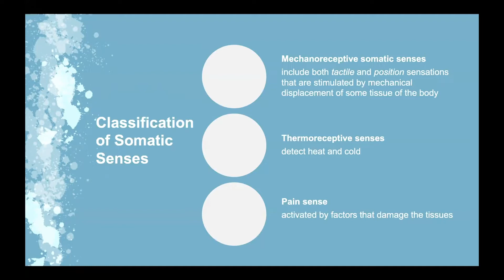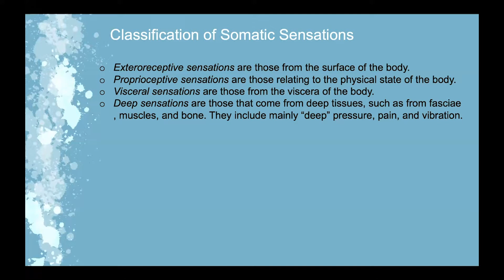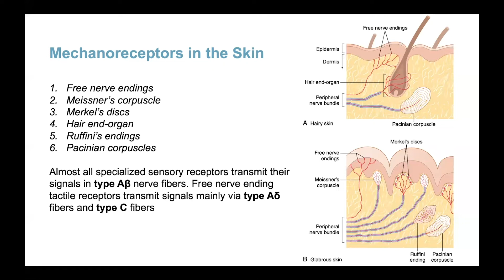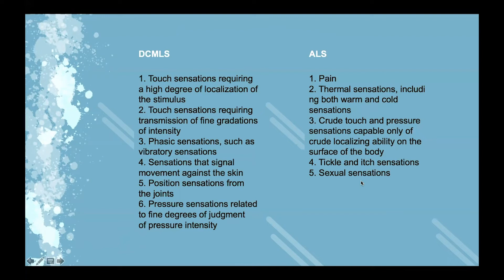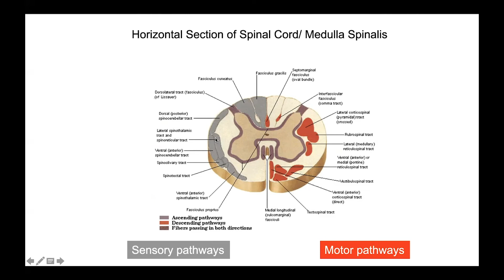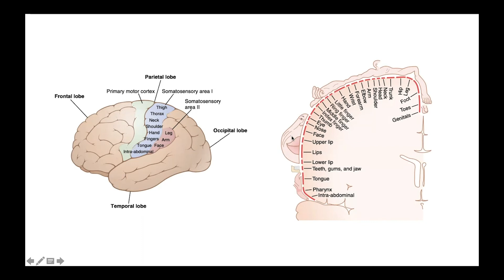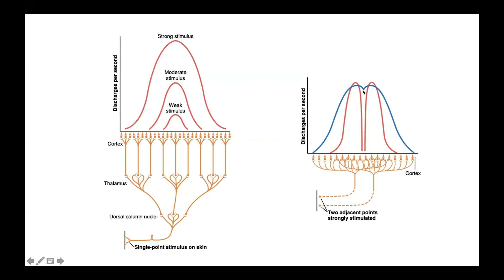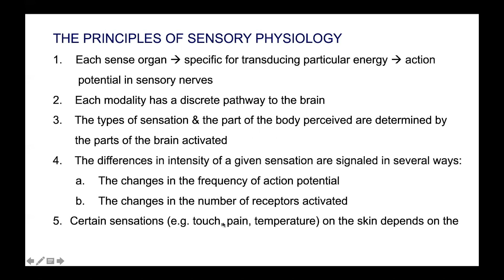Konsep Dasar Sensasi Somatik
Sensasi somatik merupakan sensasi sensorik dari tubuh yang akan dipersepsikan oleh otak. Sensasi somatik dibawa ke otak melalui 2 jalur yakni DCMLS dan ALS.